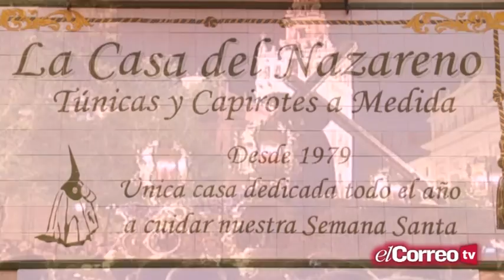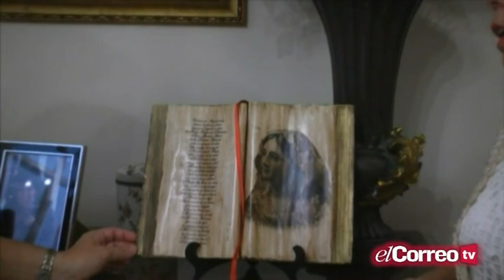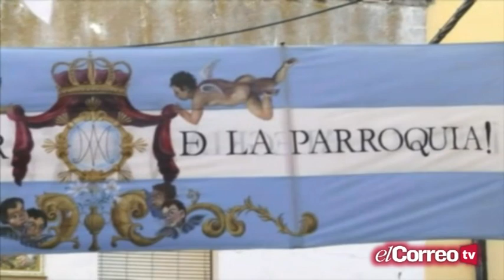Salida procesional Virgen de la Asunción de Cantillana 2015 - Bloque 2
Vive la devoción asuncionista con El Correo de Andalucía TV. Te ofrecemos la salida procesional de la Asunción de Cantillana de la mano de Víctor García-Rayo.